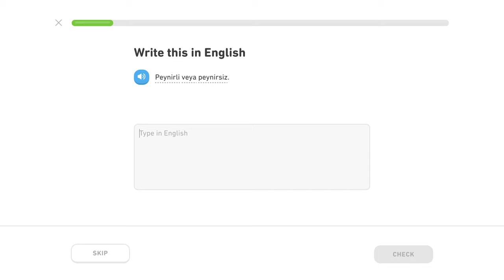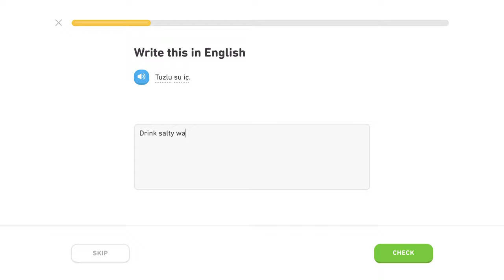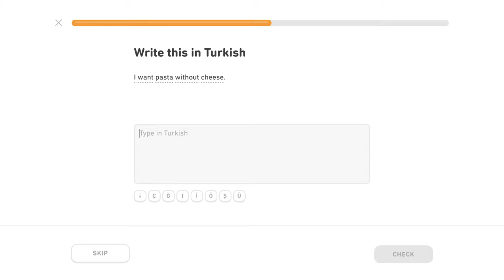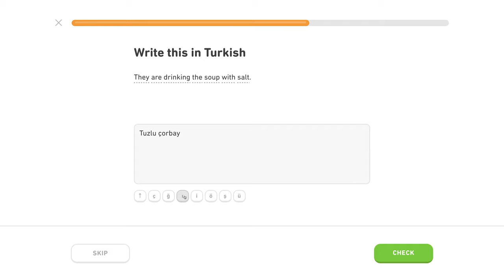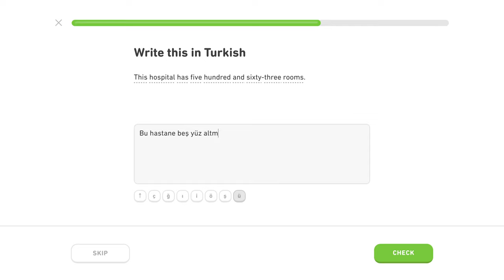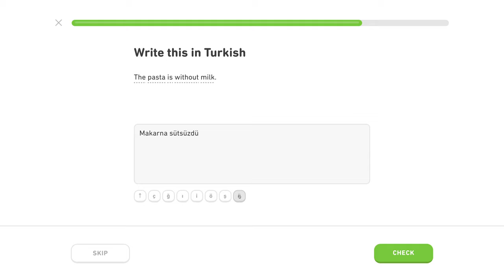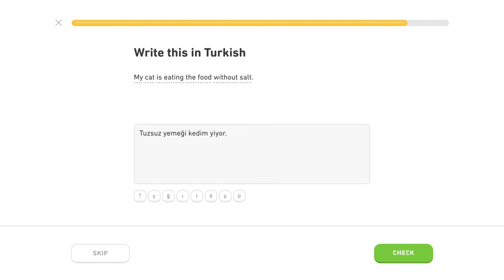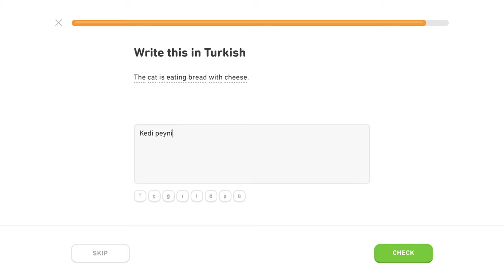🇹🇷 "s"- Level 4/5, lekcia 1/2 - Turecky s Yetim